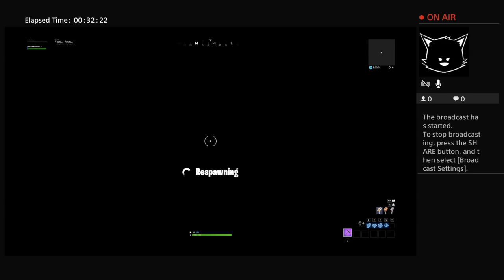Playing With Sean